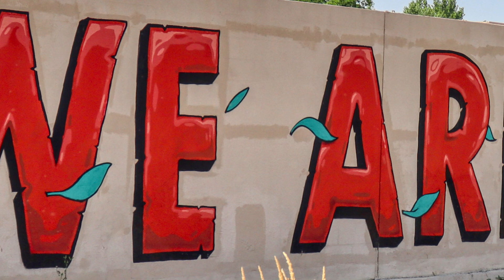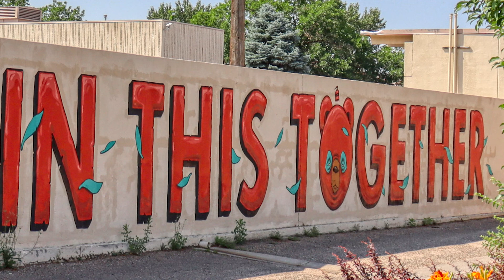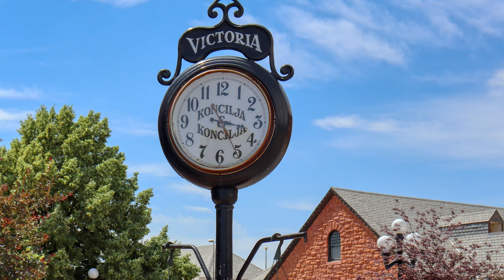Your Words Have Power & T-Wolf